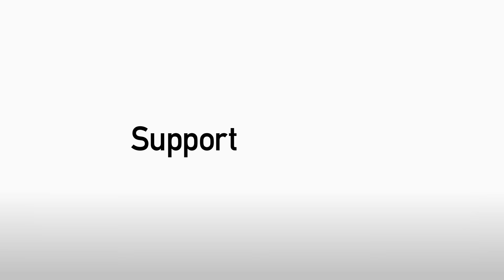PNE 3 AFC Wimbledon 2, Wednesday 1st February 2017, FA Youth Cup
Preston North End’s Academy progressed to the quarter-finals of the FA Youth Cup for the first time in over 50 years with a thrilling victory at Deepdale. Extended highlights on PNE PlayerHD